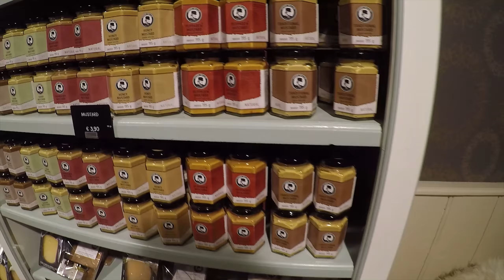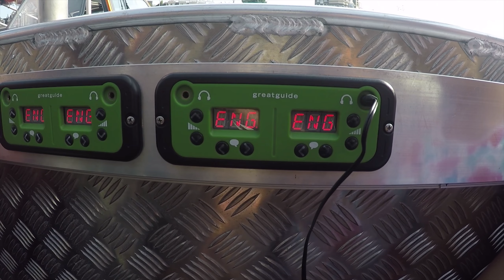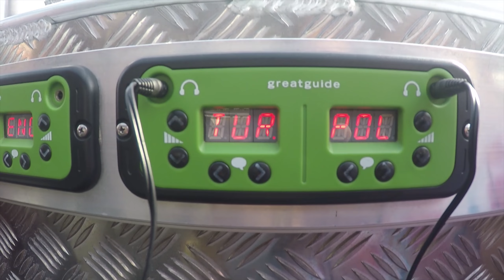Amsterdam, The city of Canals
A short Amsterdam trip :)